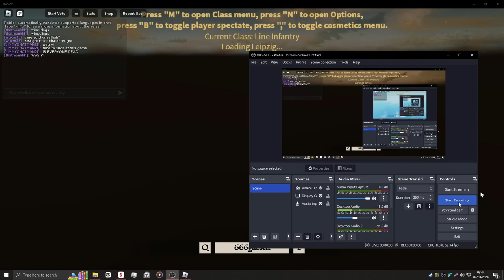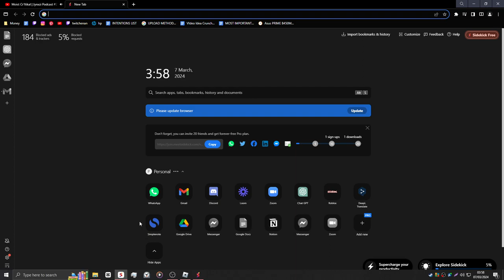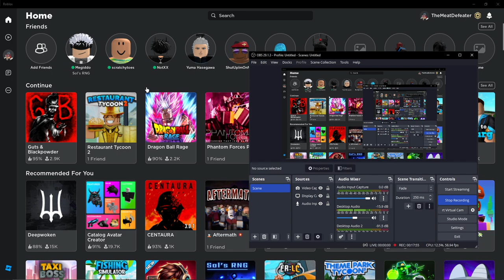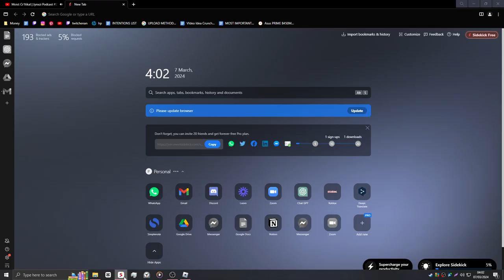dude pulls off insane clutch in guts and black powder....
Sayonara.